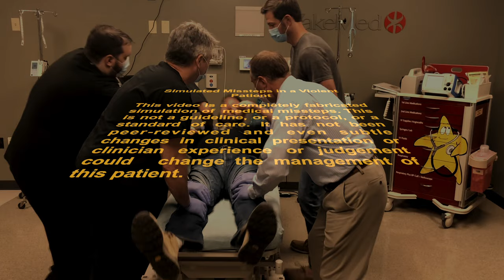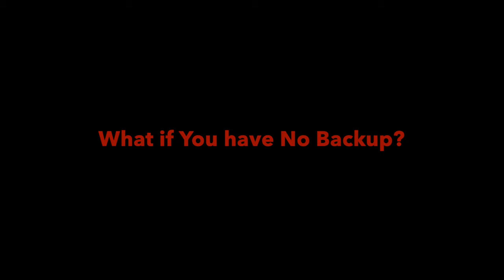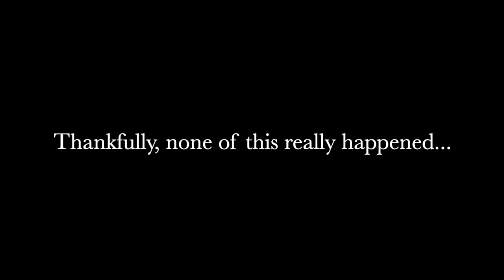Violent Patient Restraint - Pitfalls and Pearls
This video demonstrates 6 different approaches to managing the violent patient as well as demonstrating several catastrophic errors.